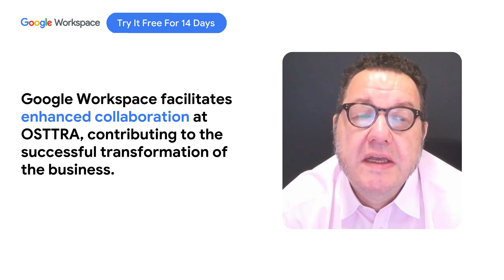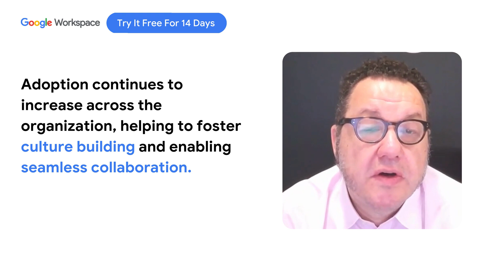Unlocking productivity and collaboration with Google Workspace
Lee Cox, Project Manager in OSTTRA’s Infrastructure and Enterprise Platforms team, explains the strategic adoption of Google Workspace to address collaboration challenges and drive cultural transformation. Learn how Initial successes and ongoing expansion, including the exploration of Duet AI's potential, paved the way for OSTTRA’s continued productivity and growth within the company.